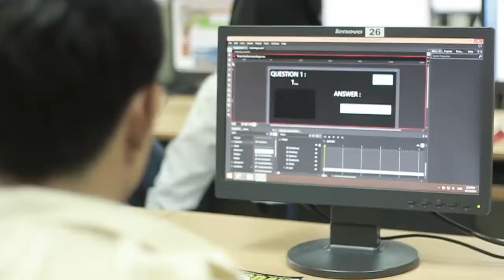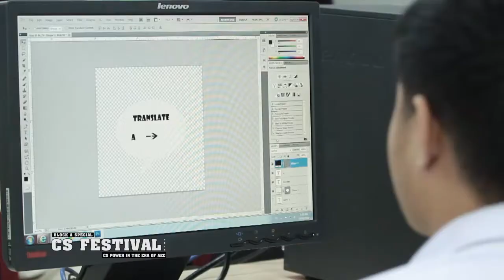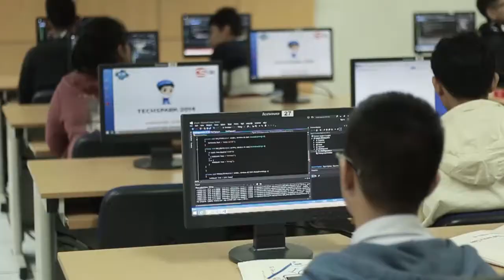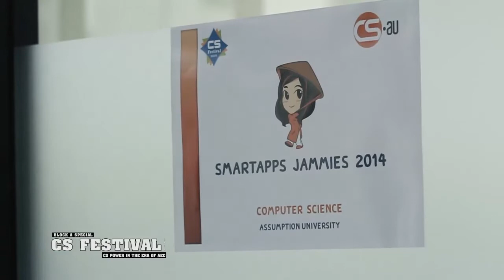ABAC CS Festival 2014 งานเข้าค่ายสุดฟิน EP.2 Part 1/3